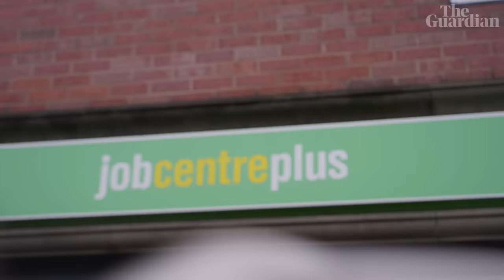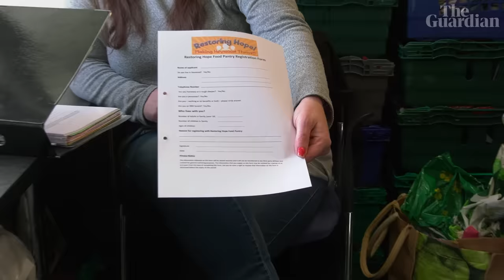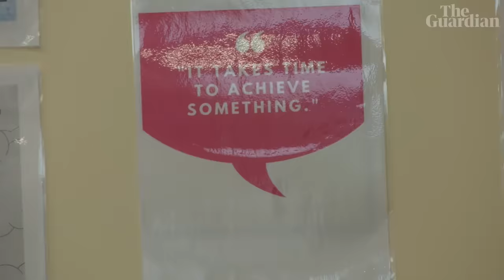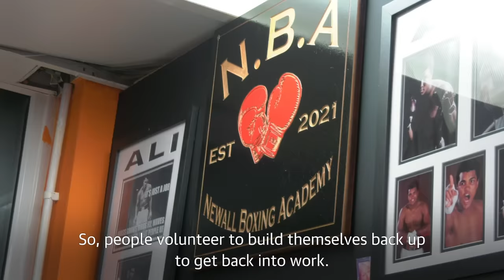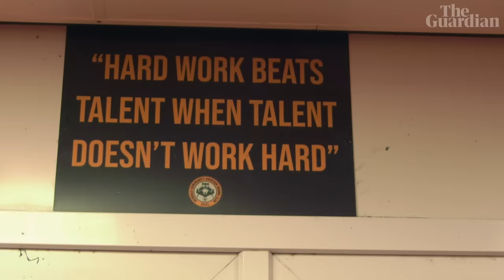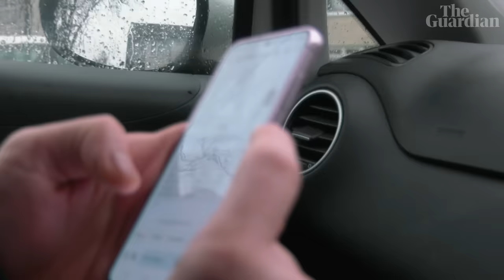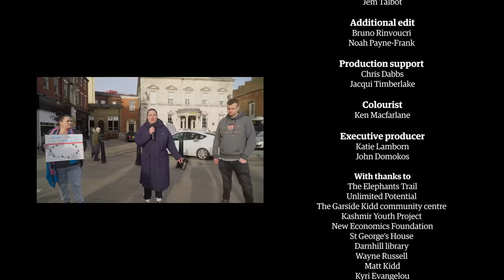Britain's broken welfare system is leaving our community on the brink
The Guardian has been working with a group of community reporters in Rochdale who turned the lens on a broken benefits system which they had seen first hand unfairly penalising vulnerable people in their community. The team of reporters met friends, family and others in the community trying to navigate the system while also trying to advocate for change in greater Manchester and across the country. This film was made as part of a collaborative video series called Made in Britain.